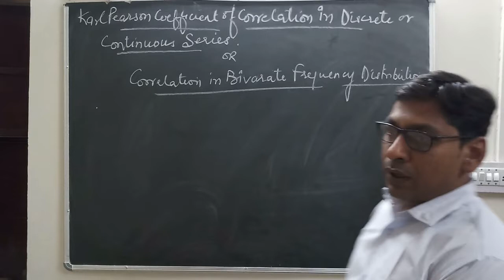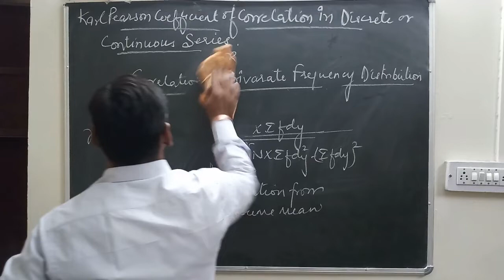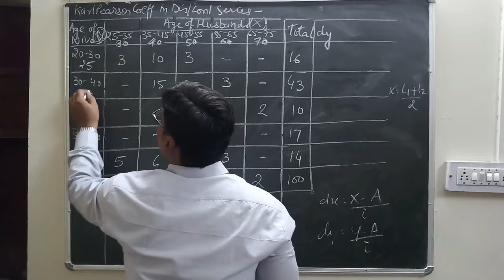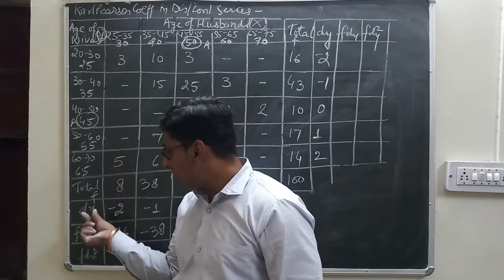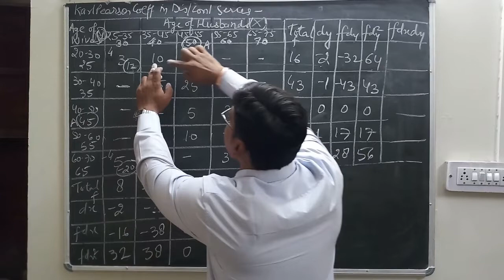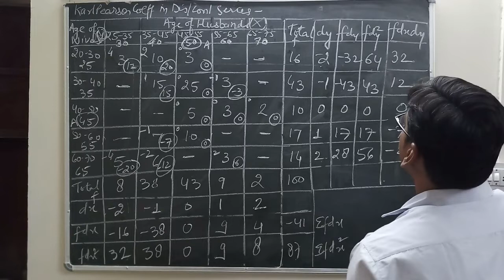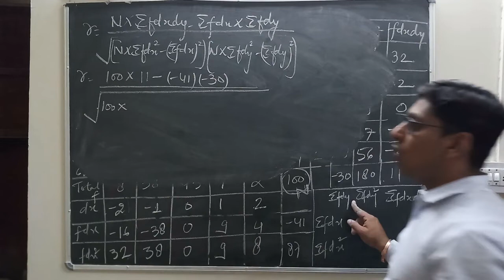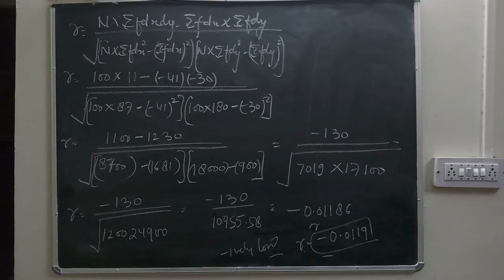BUSINESS STATISTICS LECTURE 9.6 KARLPEARSON COEFFICIENT IN DISCRETE AND CONTINUOUS SERIES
IN THIS KARLPEARSON COEFFICIENT OF CORRELATION IN DISCRETE AND CONTINUOUS SERIES IS EXPLAINED WITH EXAMPLE